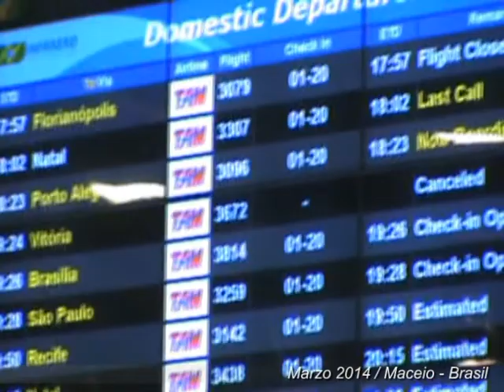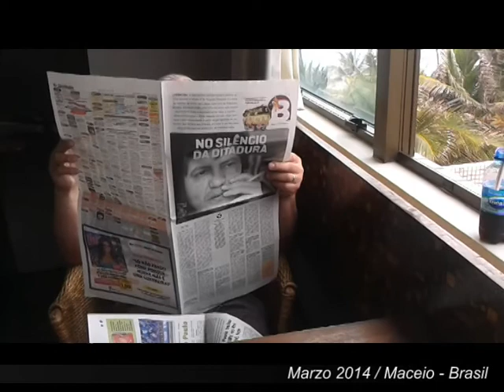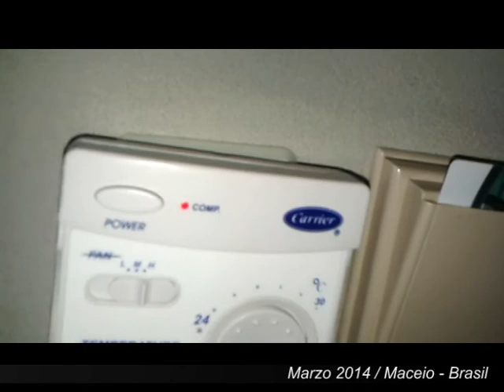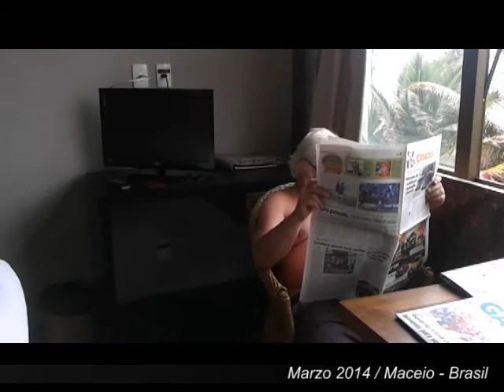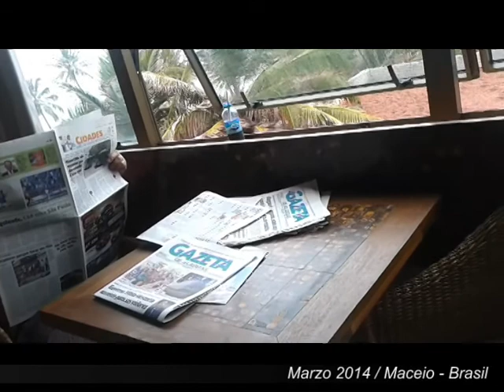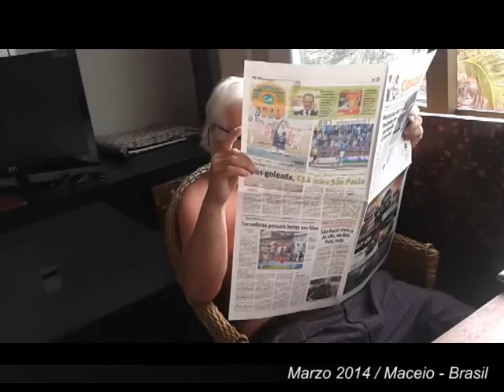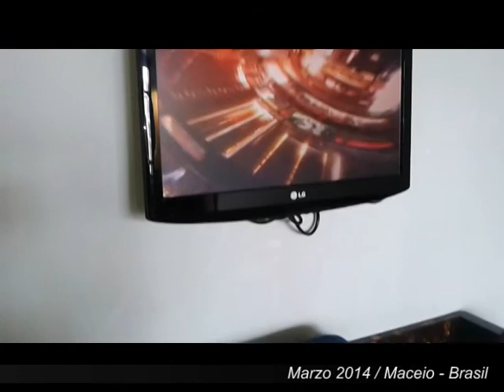Miguel Y Cecilia en Maceio Brasil Marco 2014